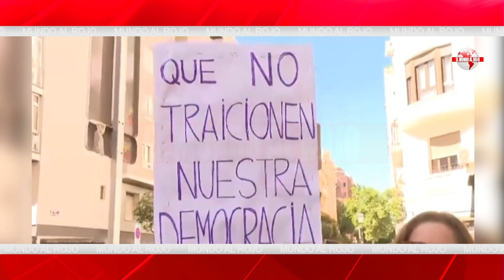Feijóo organiza todo su poder institucional, en Europa y en la calle contra Sánchez